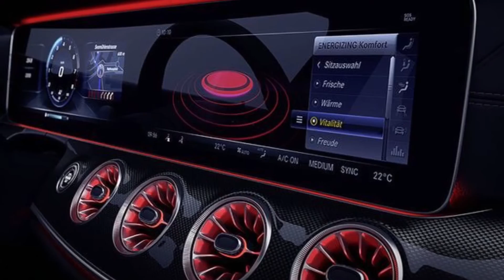Mercedes-Benz NEW CLS 2018 SPY SHOTS